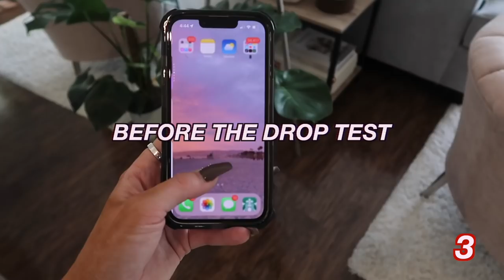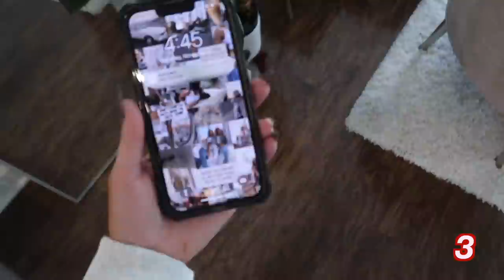CHRISTMAS WISHLIST 2021 | 150+ GIFT IDEAS (with links!)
Thank you to Casetify for partnering with me on this video.

Hello! I hope you all love my christmas wishlist for 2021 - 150+ gift ideas ( with links ) !! Hopefully this gives you some ideas of what to ask for Christmas or even some ideas of gifts to give !! Let me know what other holiday videos you’d like to see!
▷ ITEMS SHOWN:
▷ about me + faq:
☆ age: 23
☆ editing software: final cut pro